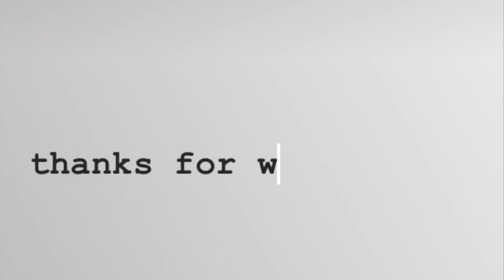a week in my life, number three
29th January - 4th February 2018

 week in my life, number two.

as always, thank you x
jade x